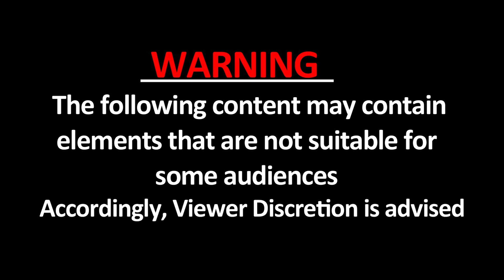Gaya में लोगों ने प्रेमी जोड़े को आपत्तिजनक स्थिति में पकड़ा, फिर देखें क्या हुआ?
बिहार के गया जिले का एक वीडियो तेजी से वायरल हो रहा है। वीडियो एक लव कपल का है, जो गांव के सुनसान इलाके में अश्लील हरकत कर रहे थे। गांव से बाहर पुराने खंडर वाले सुनसान इलाके में लड़का और लड़की अश्लील हरकतों में व्यस्त थे, कि तभी गांव के ही कुछ लड़कों ने धावा बोल दिया।